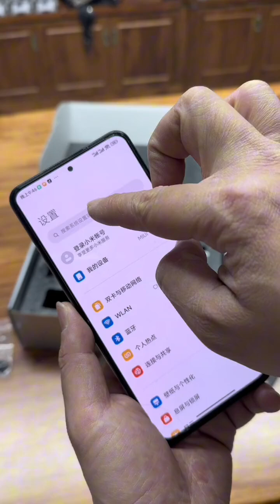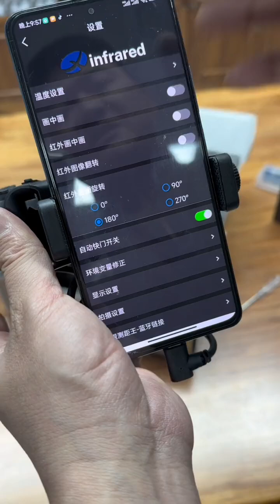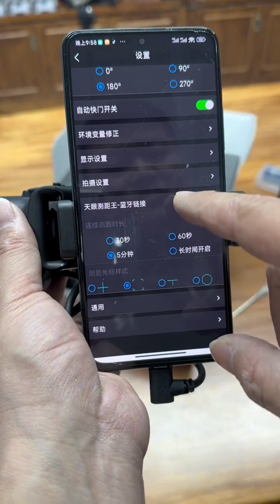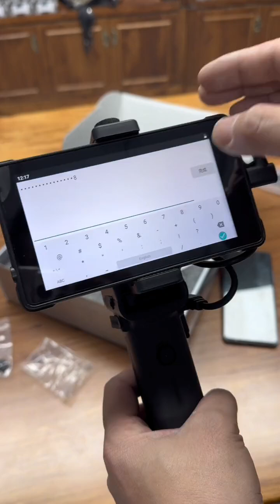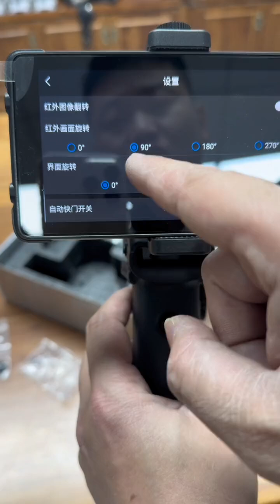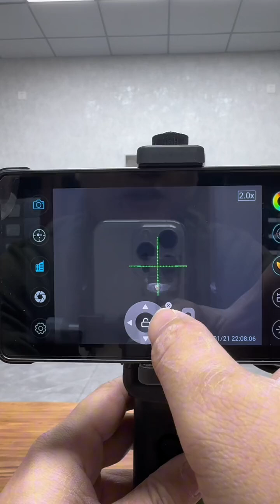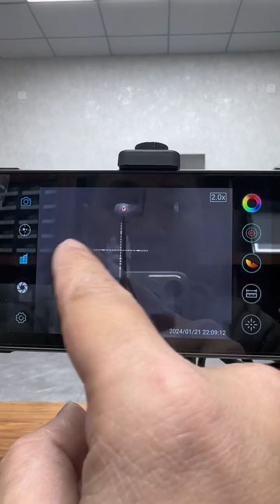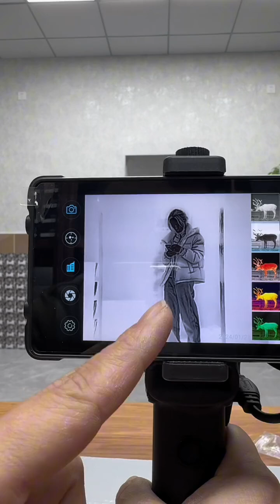Newest Xinfrared XH15 with range finder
Thermal and Nightvision Manufacturer
Infiray Sensor
Factory ship directly
Building trust is most difficult and longest between us, so it is my pleasure to make a video chat that I can show you our factory anytime. Also in my videos I will personally introduce you our product and factory by myself.